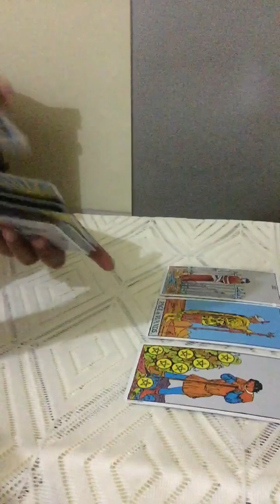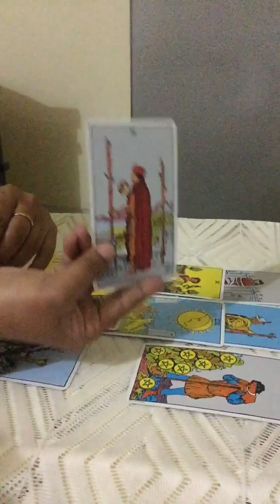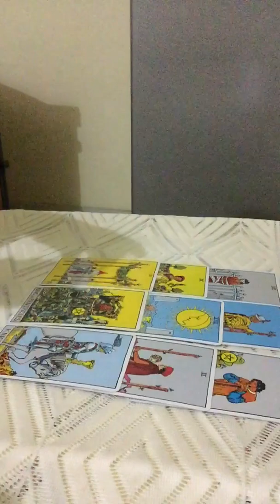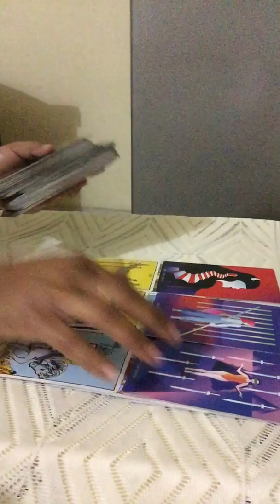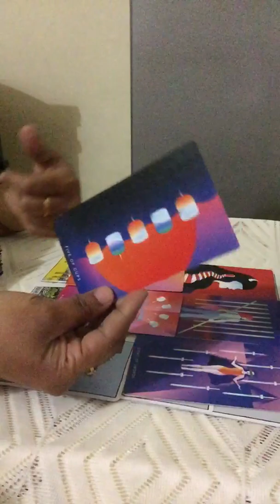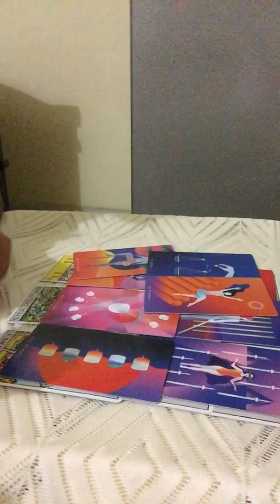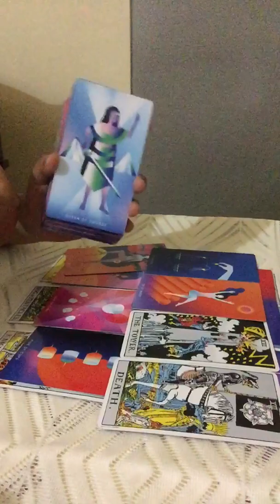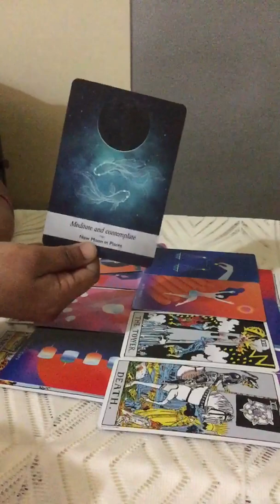GEMINI FEBRUARY 1-7th~They r stuck on you & obbssevily thinking about you alot 💖